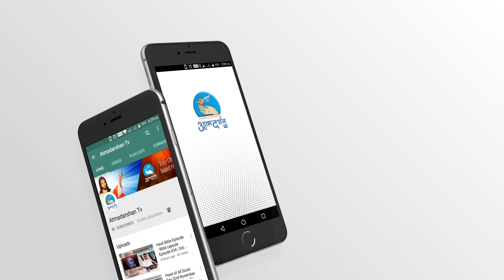St. Magdalene of Canossa | 8th May |Atmadarshan Tv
Presented By: Sr.Rincy OLG

Direction: Fr.John Bhabor
Camera & Editor: Sachin  Tripathi
Editor:Sr.Rincy OLG